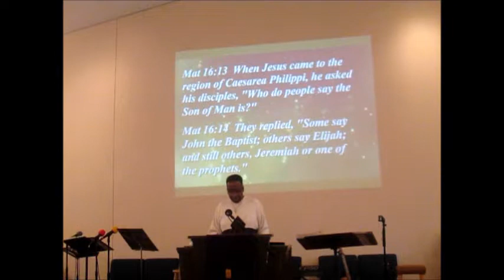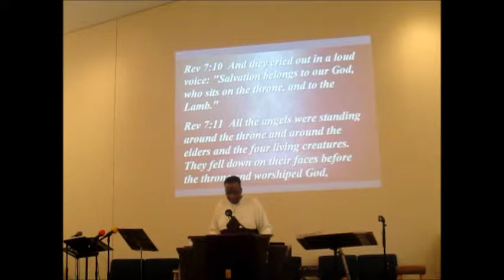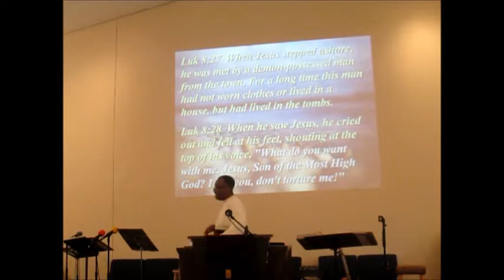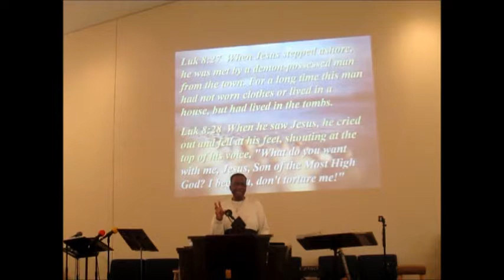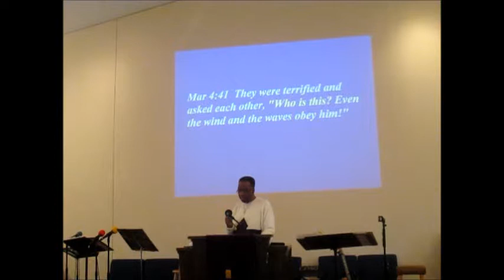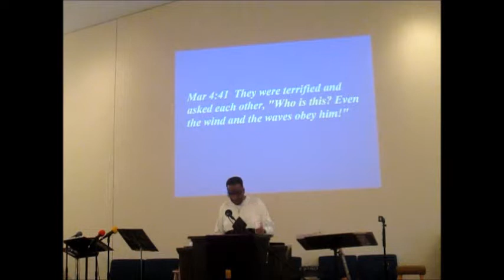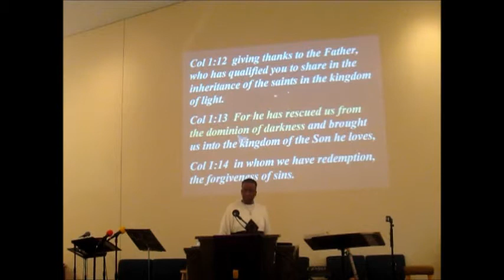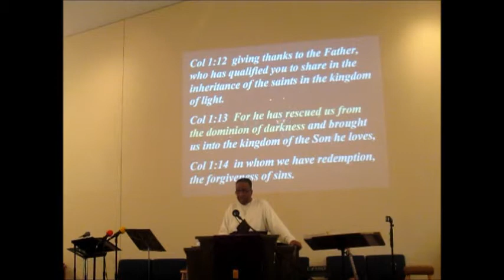Pastor Bill Mulwee's Sermon 4-1-18: The Resurrection: Getting Who Jesus really Is